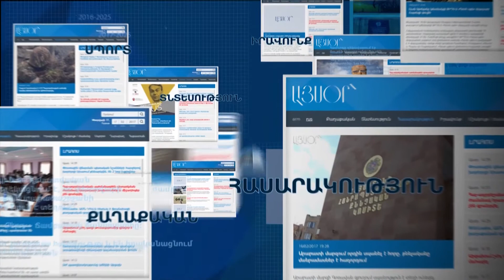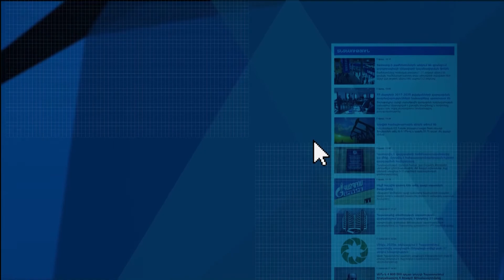Ալկոհոլի և կաթնամթերքի թափոննները,որպես այլընտրանքային էներգիայի աղբյուր, կարող են փոխարինել գազին ո